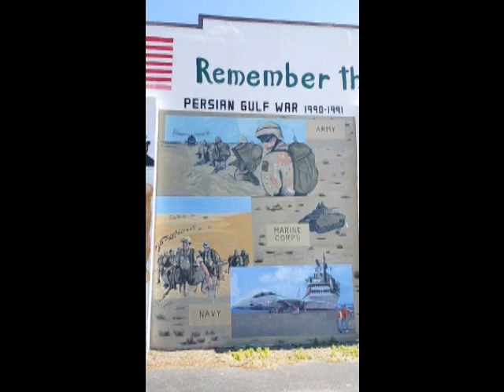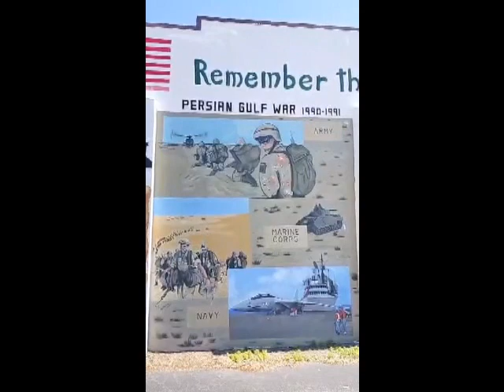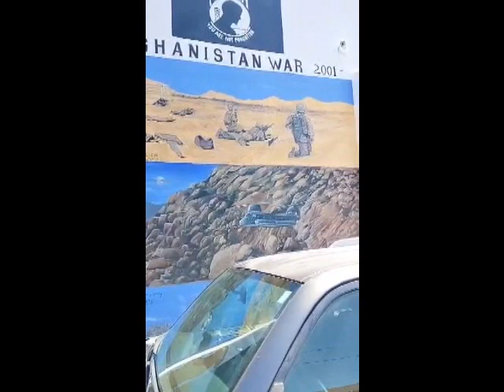Pow-Mia War Memorabilia Wall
Memorabilia Wall
Downtown Palatka Florida
2023.

Producer: Kristine 🌻🌻
Editor: John "The Tiger" Wild